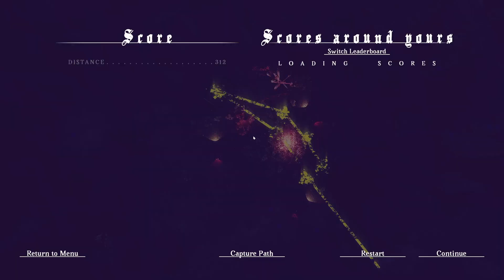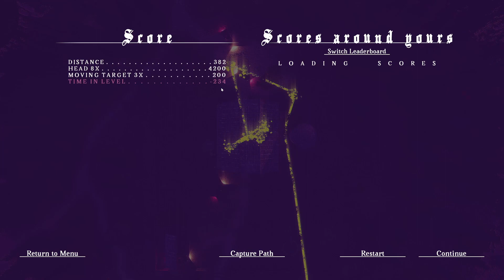OP SNIPER | Trying Children Of The Sun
Trying Children Of The Sun